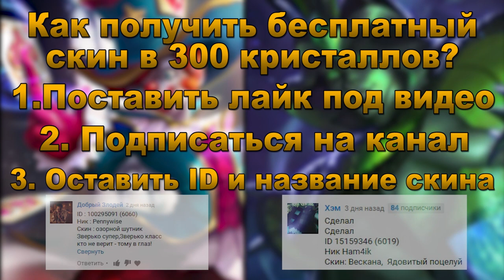ЭПИЧЕСКИЙ СКИН на Иритэль - Ад так близок+геймплей | NEW EPIC SKIN Irithel - Hell so close+gameplays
1. RAIN - 1400р
2. Harden - 1200р
3. lakimen - 1200 р
4. Computer Vulpix - 650р
5. Romchik - 560р